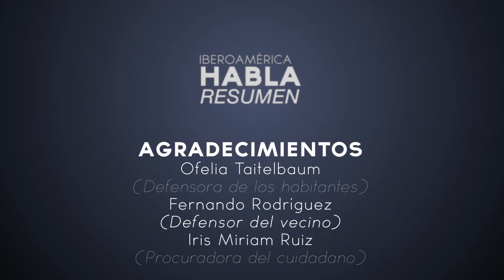RESUMEN IBEROAMÉRICA HABLA - PRIMERA PARTE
Este primer resumen de Iberoamérica habla presenta la participación de Ofelia Taitelbaum, Defensora de los Habitantes de Costa Rica, Fernando Rodriguez, Defensor del Vecino de Montevideo Uruguay e Iris Miriam Ruiz Class, Procuradora del Ciudadano de Puerto Rico.

Iberoamérica Habla gestiona la producción de programas de difusión y promoción de los acontecimientos y esfuerzos de las distintas dependencias defensoras de los Derechos Humanos en los países de habla hispana, y reconoce las acciones emprendidas por los organismos con el fin de fomentar una cultura de respeto a los derechos humanos universales.